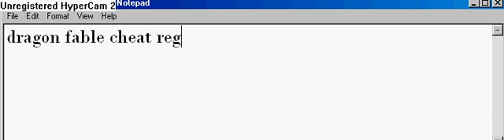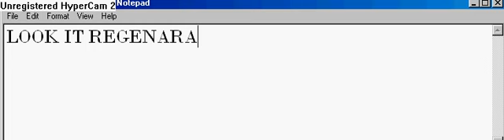Dragon Fable cheat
sorry i cant do it in game it always messes up alittle